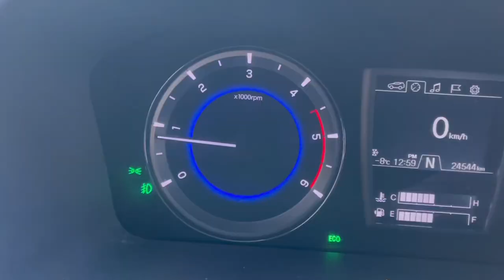[ 렉스턴스포츠 ] 렉스턴스포츠 & 제네시스 GV80 태백 만항재 혜선사 눈길 드라이브 1인칭시점 (Rexton sports)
눈길 주행  비교 영상 찍으러 갔다가.
임도 폐쇄로, 드라이브하고 왔어요.